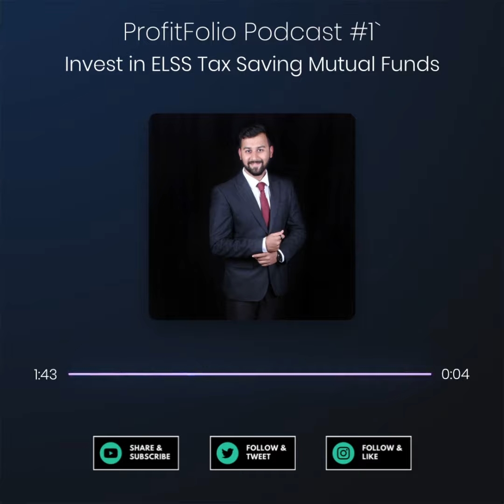ProfitFolio Podcast #1 | Invest in ELSS tax Saving Funds in 2020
Make your portfolio, ProfitFolio™
Our Presence:
Facebook.com/profitfolio.co
Twitter.com/ProfitFolio_co
YouTube.com/c/ProfitFolio
Instagram.com/profitfolio_co